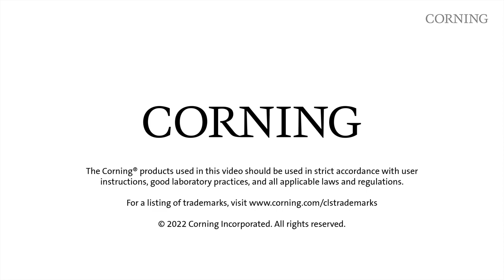Corning® HYPERFlask® How To | Step 3: Rinsing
The third in our series of four how-to videos for using the Corning HYPERFlask cell culture vessel, this video will teach you how to rinse your vessel.